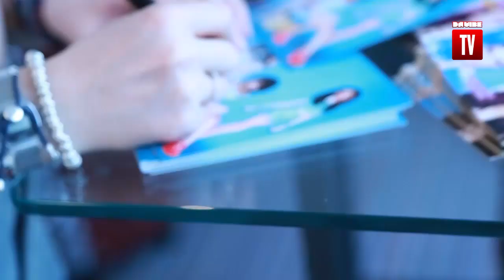LITTLE MIX x DA VIBE - BEHIND THE SCENE